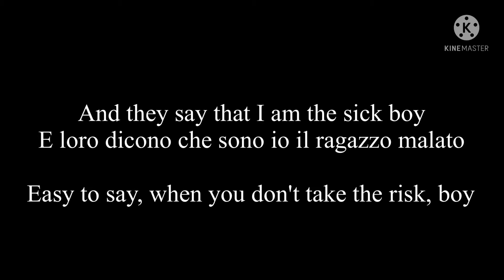Sick boy meme (gift for @Cherry frog for her 50 subs)